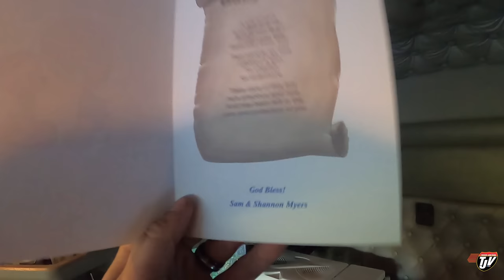BLIND CORNERS | My Trucking Life | Vlog #2836